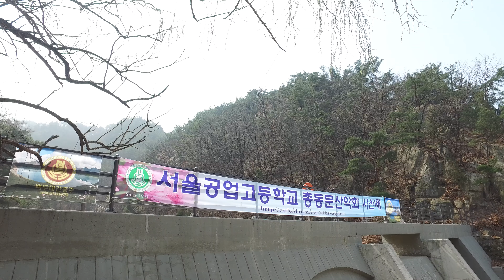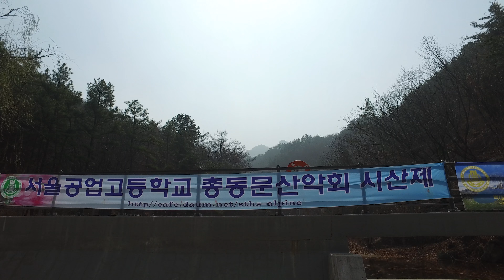13, 서울공고총동문 산악회 2018년 시산제13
서울공고총동문 산악회  2018년 시산제13